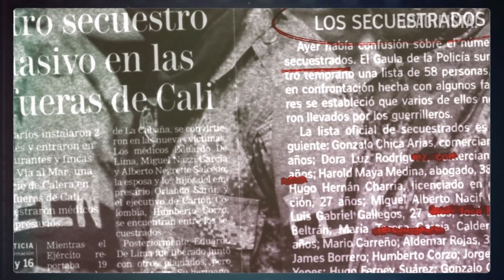PACIFISTA presenta: El Naya: la ruta oculta de la cocaína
Nos sumergimos en el remoto paraje del Pacífico colombiano de El Naya, y fuimos testigos de cómo la cocaína se produce, transporta y saca del país. Este es el ‘lado B’ del negocio, que muestra a cientos de cocaleros, raspachines, lancheros y jornaleros que no tienen oportunidades distintas a vivir de la planta, muchas veces sin ganar siquiera un salario mínimo mensual.